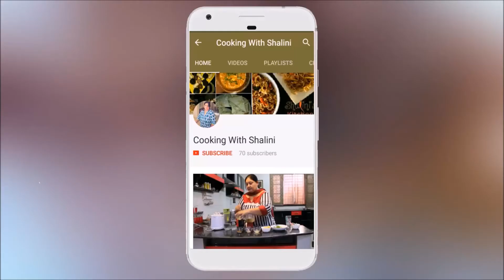Poori Recipe || एकदम नर्म मुलायम खस्ता पूरी || how to make milk poori recipe || Holi Recipes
Poori Recipe, How to Make Soft Puffy Poori, How to make Puffy Poori, Poori Masala Recipe. POORI RECIPE - PERFECT ROUND, PUFFY AND SOFT PURI RECIPE - INDIAN POORI RECIPE FOR BREAKFAST POORI. Poori recipe or puri recipe. How to make soft puffed poori for brekfast/lunch. Poori is one of the popular south indian breakfast recipe. It taste so good with potato saagu and one of my all time favourite tiffen. Learn the easy way of making soft, puffy pooris in only 5 minutes.

HOW TO MAKE PUFFY & SOFT MILK POORI:

INGREDIENTS USED ARE:
1.आटा (FLOUR)
2.दूध (MILK)